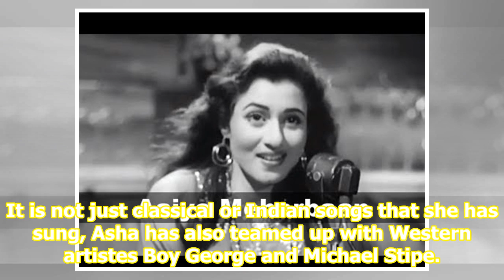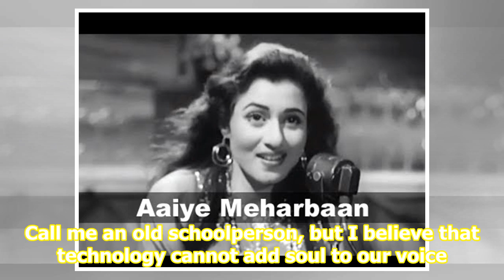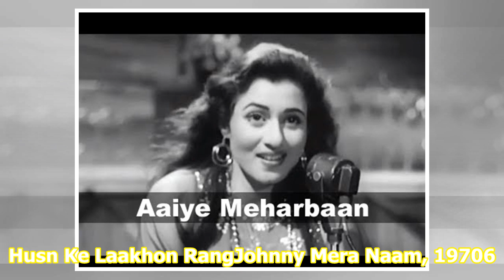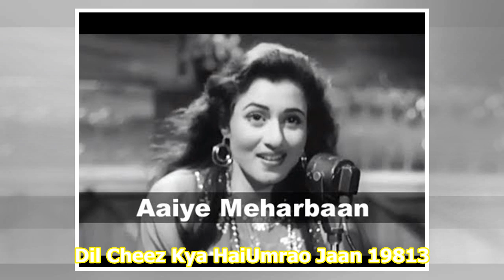Happy Birthday Asha Bhosle: An extensive playlist of the versatile songstress who could be seduct...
Happy Birthday Asha Bhosle: An extensive playlist of the versatile songstress who could be seductive, playful or romantic

 Bollywood singer Asha Bhosle has been the voice of love, breakup, fun and much more for decades. The legendary singer celebrates her 86th birthday on Sunday. Asha celebrated her birthday after 17 years, late Saturday, and has shared a video on her Twitter account from the celebrations in Dubai. In t...